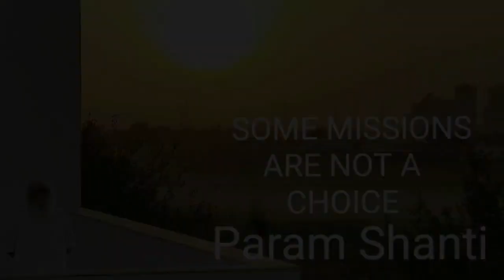The Truth of Saibaba & SatyaSaibaba, controversies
Shirdi Sai Baba: A critical analysis.